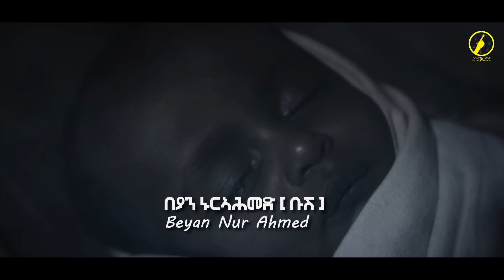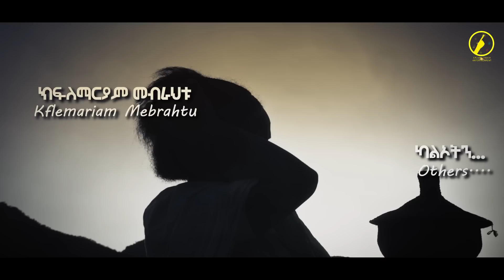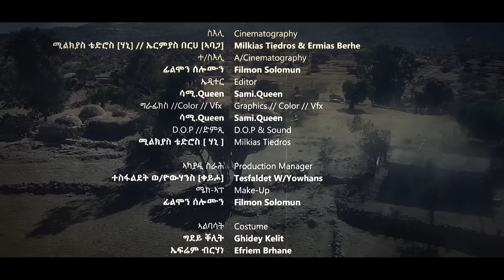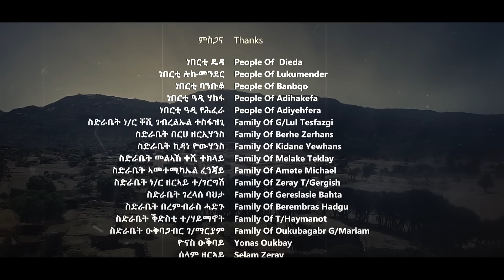ዝተዓረየ ድምጺ ፊልም ሳርታ 2ይ ክፋል | New Eritrean Series Film 2023 | Part 2 - Sarta(ሳርታ) |ባህላዊት ተኸታታሊት ፊልም ሳርታ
SARTA--New Eriteran Traditional Series Movie  EP -2.mp4

ኣብዛ ኣቐዲማ ዝተዘርግሐት ኣብ ገለ ሞባይል ናይ ድምጺ ጸገም ብምግጣሙ ብልቢ ይቕሬታ አንዳ ሓተትና  ፡ ድምጺ ዝተዓረየ ዘርጊሕናልኩም ኣለና፡፡